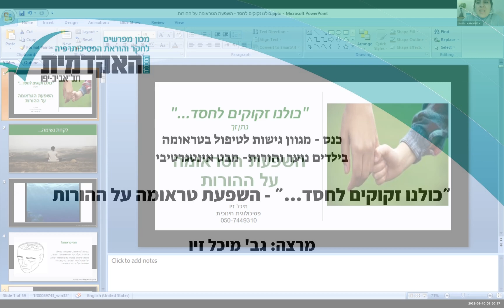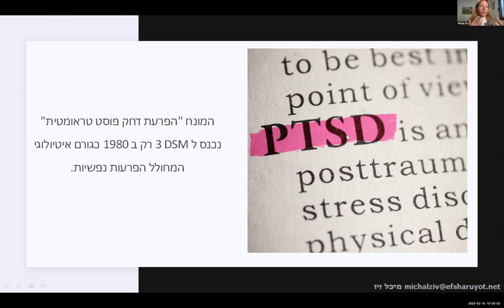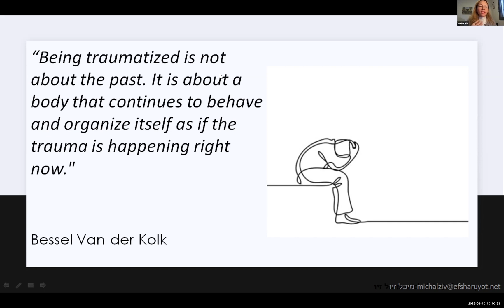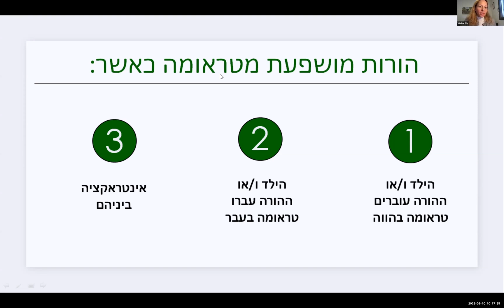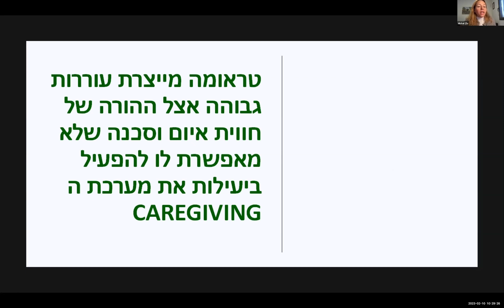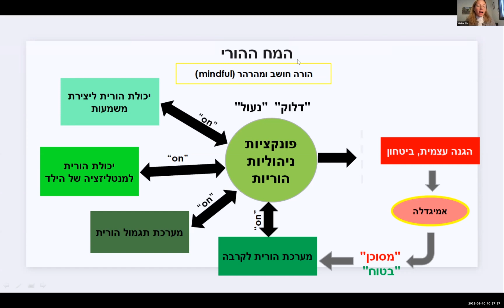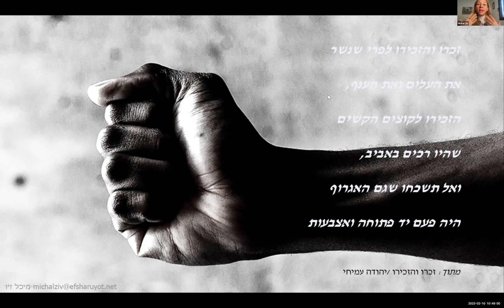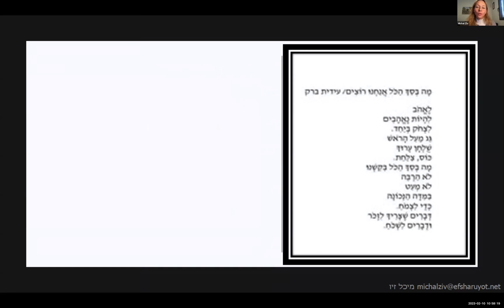"כולנו זקוקים לחסד..." - השפעת טראומה על ההורות- גב' מיכל זיו